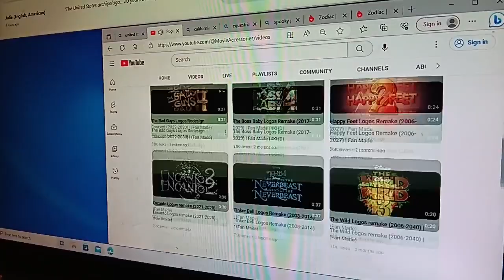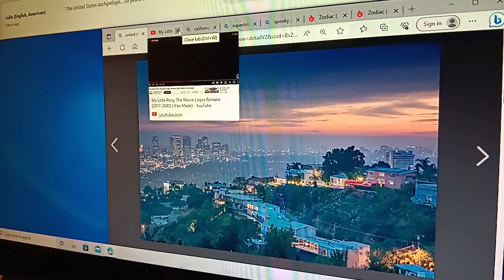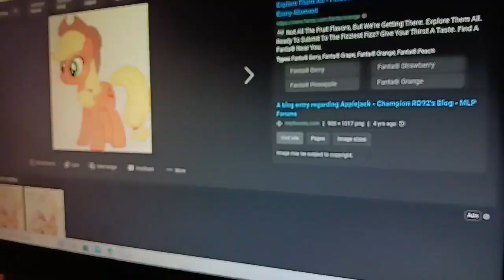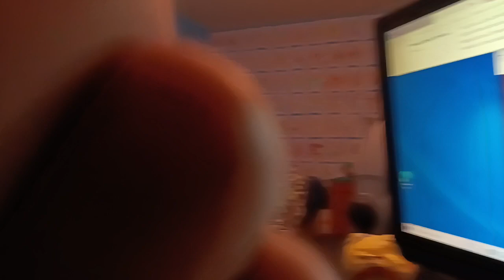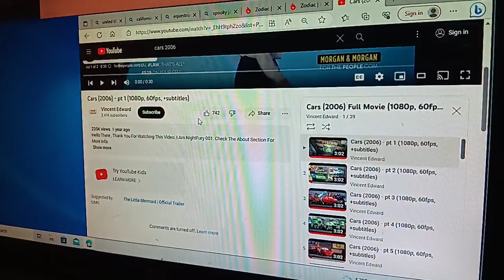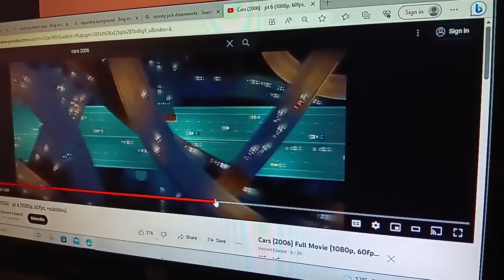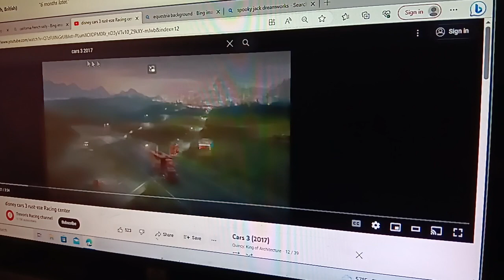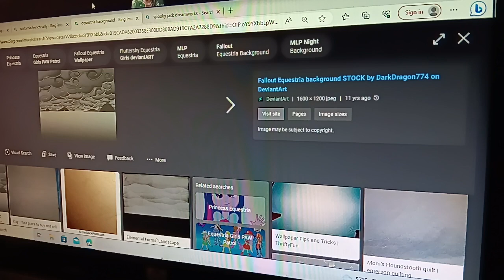My Little Pony The Movie 2 (2023) Part 2 - Municipal Dome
Here's Part 2, The United States archipelago. 20 years in the future.  Canine saturation has reached, epidemic proportions. In outbreak of Pony-flu, rips through the City of Los Angeles. Mayor Cockroach, issues emergency orders, calling for a hasty quality, Murrieta and Temecula, becomes in exiled colony. The My Little Pony.

Casts
Mayor Cockroach (Zodiac)